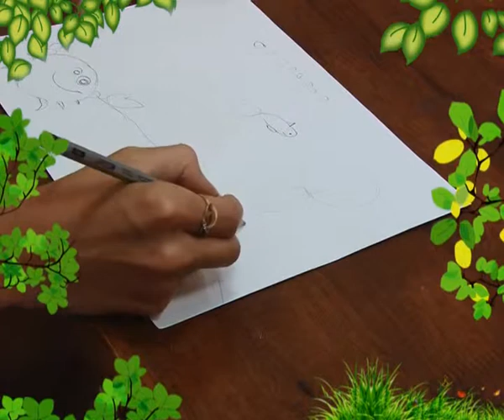Рисунок на морскую тематику. "Чарівниця" эфир 24.09.2014 ТВ "АЛЕКС"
Морская тема. Гуашь. Молодая запорожская художница Ксения Доброчинская в программе "Чарівниця" на ТВ "Алекс" проводит урок рисования для детей и делится с  маленькими телезрителями секретами живописи.